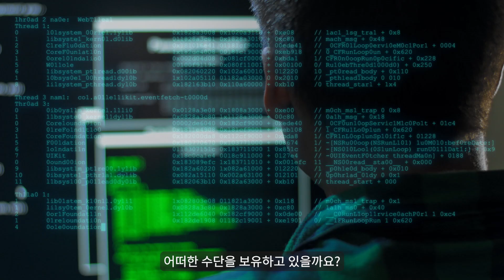[사이버보안 인식의 달] AI와 사이버 보안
사이버 공격자는 한 번의 위협만 성공하면 되지만, 방어자는 언제나 성공적으로 방어해야 합니다. AI를 사용하면 위협 감지, 멀웨어 분석, 취약점 관리와 같은 영역에서 방어자의 역량을 확장하여 이러한 상황을 역전시킬 수 있습니다.

safety.google/intl/ko에서 AI가 디지털 보안을 어떻게 강화할 수 있는지 자세히 알아보세요.